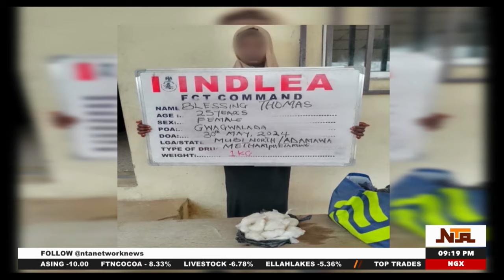Newsline From Abuja Studios | 2nd June 2024 | NTA